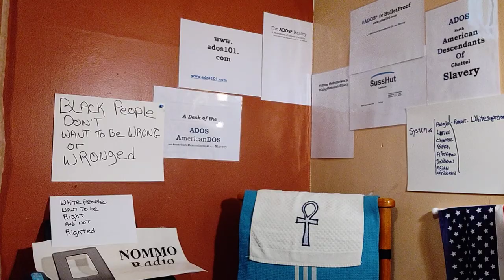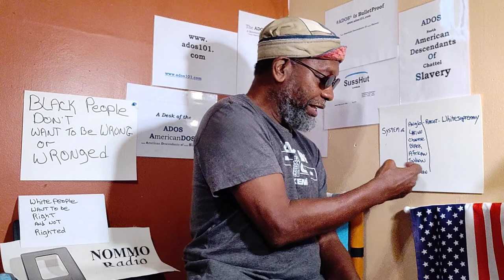ADOS _ A Third Reality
Here it is, theBrother has a strategy and you should hear it.

Crypto Currency /BitCoin CONTRIBUTIONS:
722fce22-5e9f-42fc-a378-2da90f5d267a